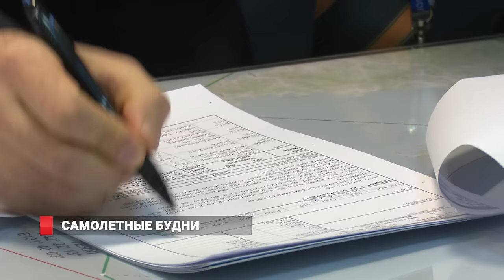Как самолеты готовят к полету во Владивостоке?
Люди, чья профессия связана с воздухом, отмечают день гражданской авиации России. 94 года назад в этот день в нашей стране появился воздушный флот. Его непосредственной задачей была перевозка пассажиров. Первый маршрут организовали в 1923-м году. Это был рейс из Москвы в Нижний Новгород  с расстоянием 420 километров. Сегодня, ежедневно из разных городов России выполняются десятки, а то и больше, рейсов на различные расстояния.